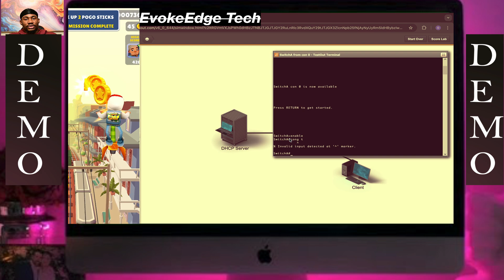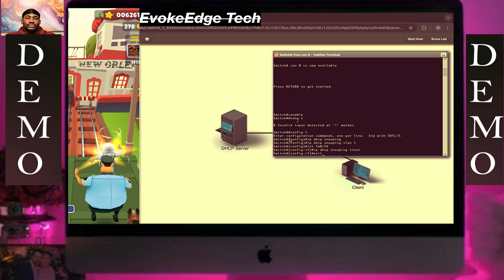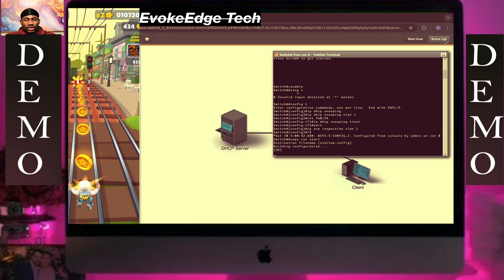TestOut LabSim: Configure DHCP Snooping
You have a single switch with a DHCP server connected to Fa0/24. The DHCP snooping feature is already enabled on SwitchA. Now you want to configure DHCP snooping and dynamic ARP inspection on the switch.